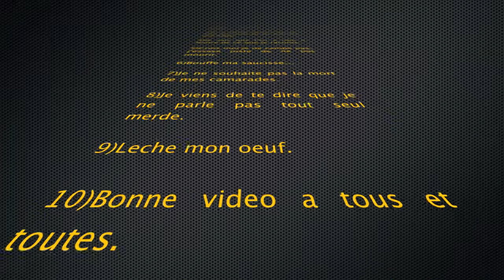CALL OF DUTY GHOST # K.E.M 2 # Je suis la ! Venez me chercher ! 51-1 Spe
Hey Hey ! Wassup la mif !!
On s'retrouve sur ps4 sur Ghost.
Un bon ptit score de 51-1.
J'aurais pu faire un perfect mè bon...Tanpis

Allez bon visionnage biz la mif